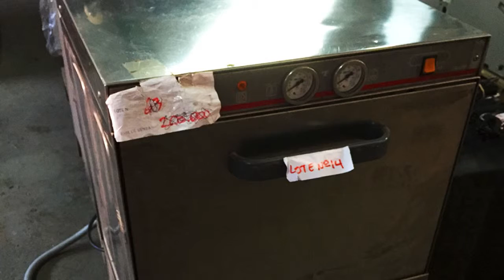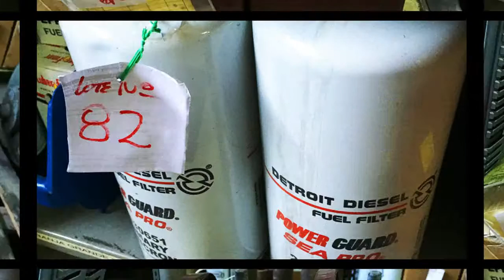Subasta Privada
Lotes a remate - 31 de Octubre de 2015